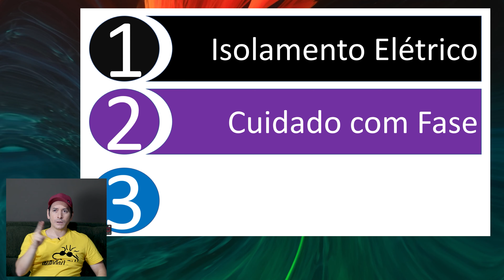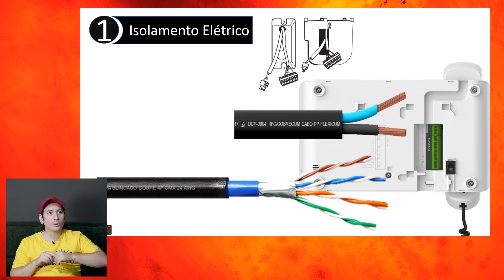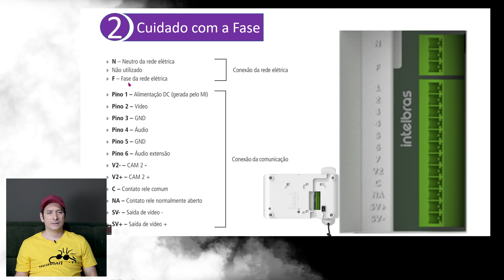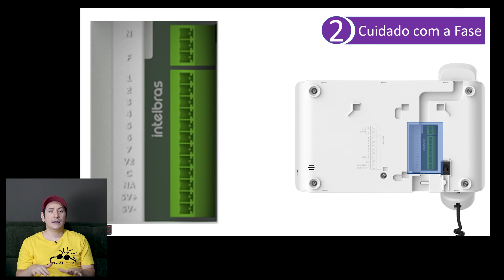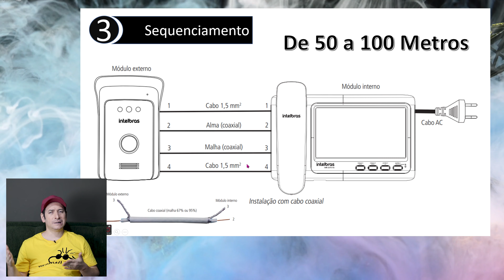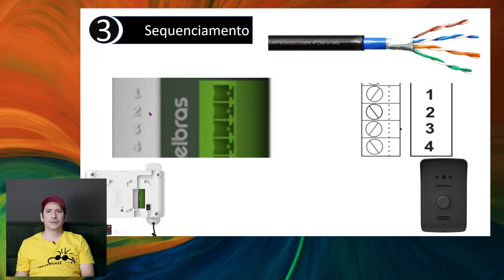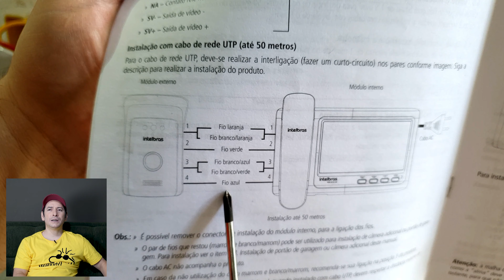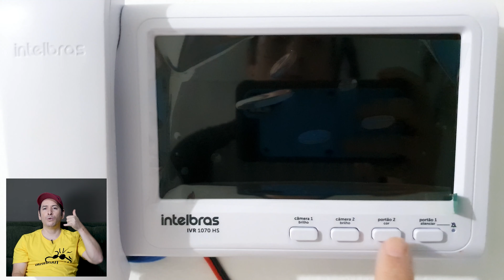Video Porteiro Intelbras 1070 - Instalação Completa: Parte Teórica e Prática - Quaze uma Palestra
Momentos do Vídeo:

00:00 Introdução
Parte Teórica:
09:47 Isolamento Elétrico
13:02  Identificação do Fase
17:49 Sequenciamento dos Fios de dados
Parte Prática:
24:31 Isolamento Elétrico – Achando passagem
27:59 Instalação do Eletroduto de Rede de Internet
 36:14 Instalação do Módulo Externo
38:43 Instalação Fechadura Elétrica do Portão
40:17 Instalação do Módulo Interno
43:23 Instalação do Cabo elétrico
50:59 Regulagem da Cor
53:16 Teste